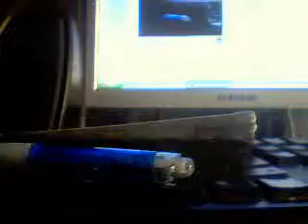luigi and bullet bill part 3